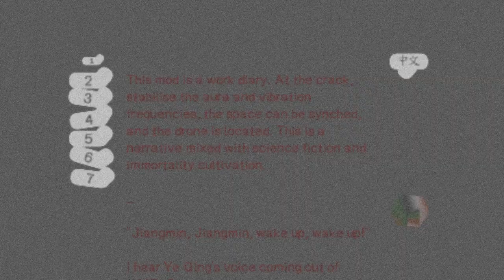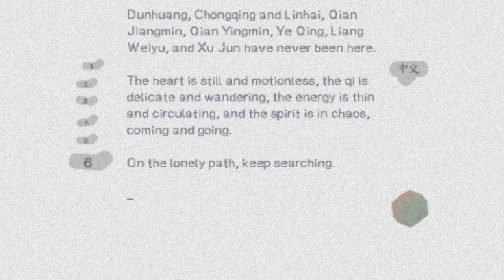Project Search 0.6 Trailer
"Project Search" is a visual novel game based on Chinese science fiction and cultivation novels. The story takes place in the old town of Linhai. The collapse of two ancient pagodas on Jinzi Mountain reveals the exploration of parallel dimensions and the underground grotto-heaven.

Qian Jiangmin, a young scholar who had just recovered from a serious illness, travelled through Dunhuang and Chongqing to Linhai to look for his brother. With the help of various scholars and Dao cultivators, he enters the underground grotto-heaven in Linhai's old town.

As he explores further, the space-time of the ancient city shifts... Qian Jiangmin also realises why he has double vision...

All my life, I will ask; regardless of sadness, I will ask.